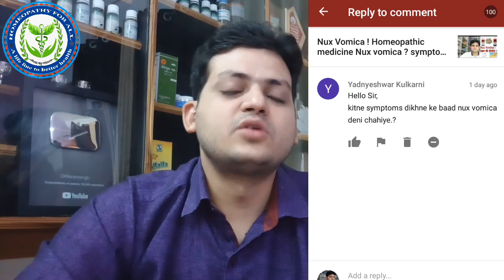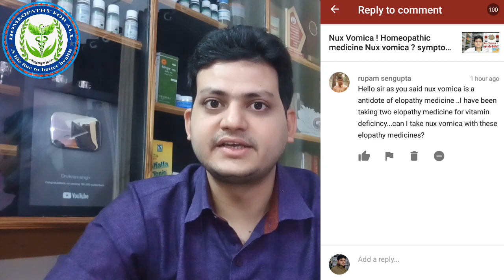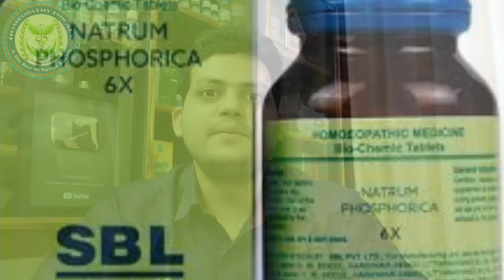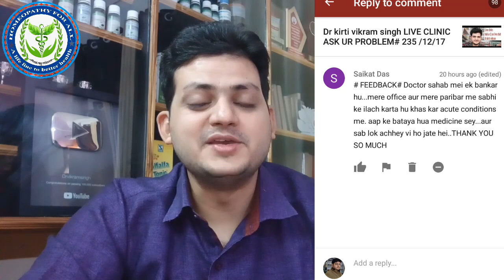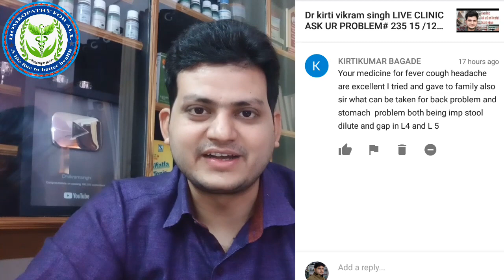Ask Ur Dr. Episode 28 ! ADHD ! constitutional medicine ! Biochemic and Dilution ! best feedback !😁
Namaskar Dosto Is ask your doctor ke  28 th episode main aap ke important question ka answer Diya Hai . और कुछ बहुत ही अच्छे फीडबैक आपको बताएं हैं .